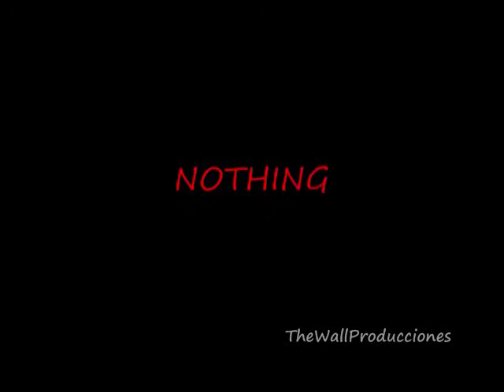TERMINATOR VERSUS PREDATOR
predator caza un facehugger, cuando va a buscar su trofeo, se encuentra con la mano de un terminator, ahi comienza todo.
james cameron & stan winston